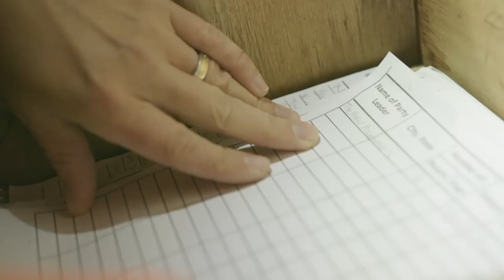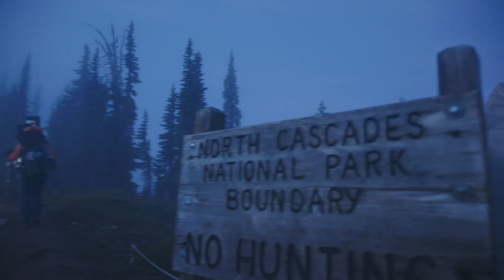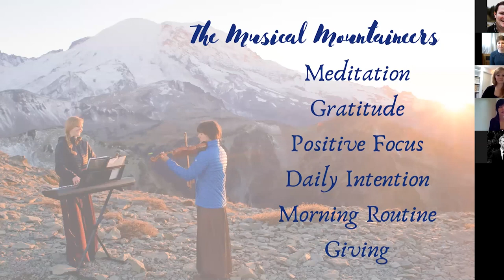The Musical Mountaineers: Anastasia Allison and Rose Freeman - from CreativeMornings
How to reset your life with music, mountains, and 6 tiny steps.

The Musical Mountaineers: Anastasia Allison and Rose Freeman at the Everett chapter of CreativeMornings on May 22, 2020.

Free events like this one are hosted every month in dozens of cities. Discover hundreds of talks from the world's creative community